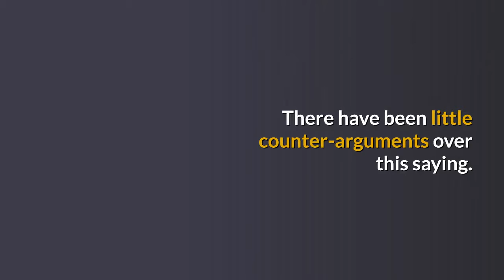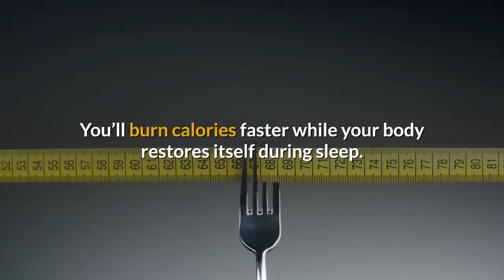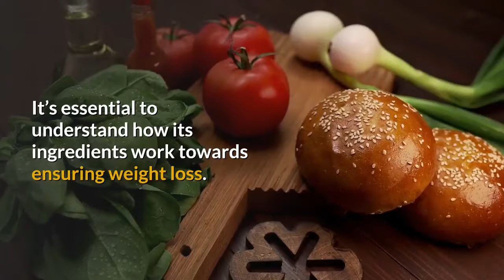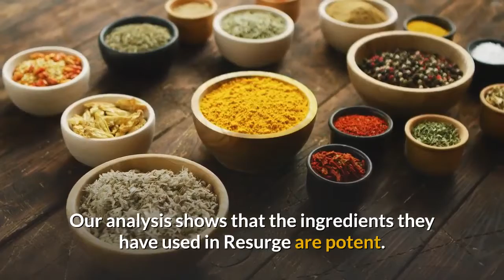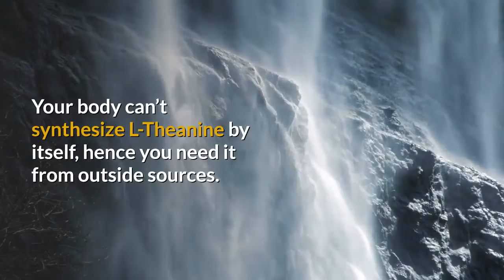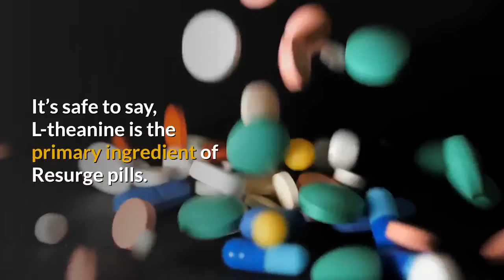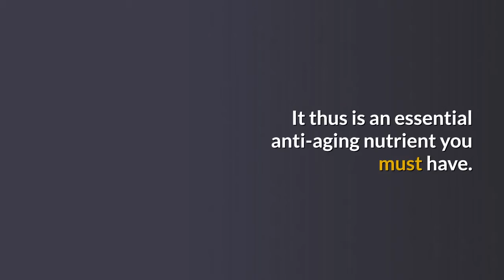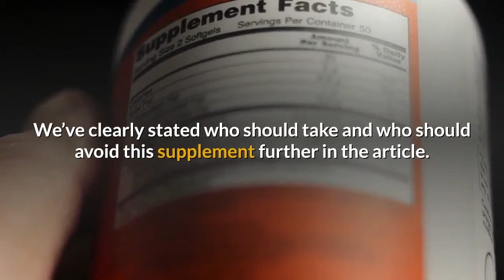John Barban Resurge Review | How to Easy Weight Loss Tips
This product is backed by a 100& money back guarantee for 60 full days from your original purchase.